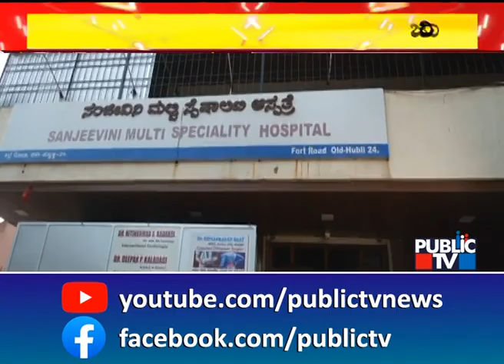Hubli: Stone Pelting On Hospitals | Public TV